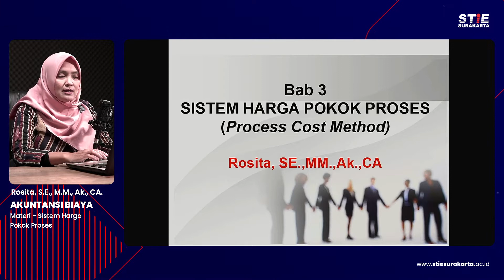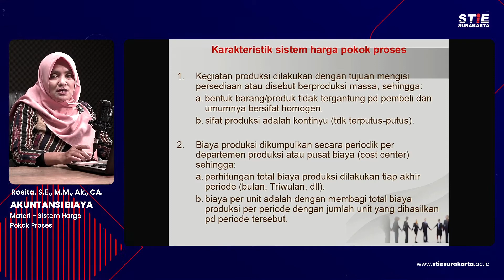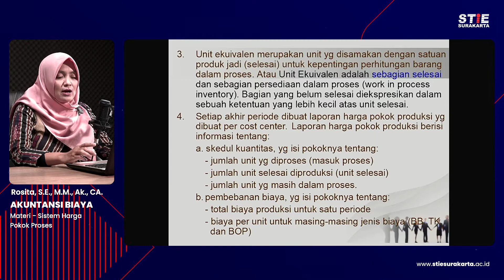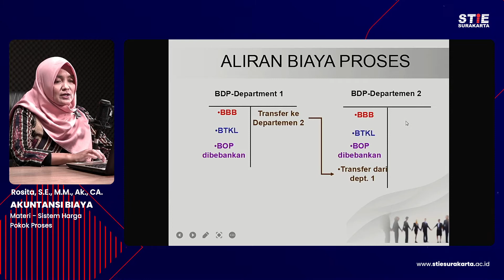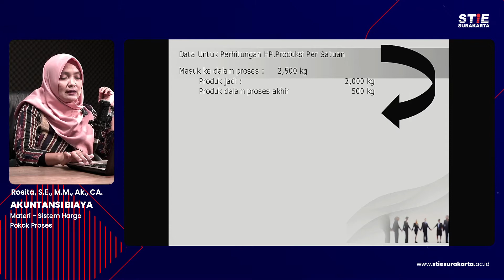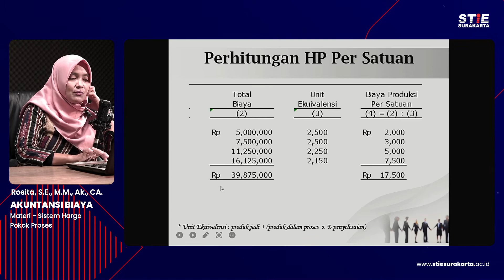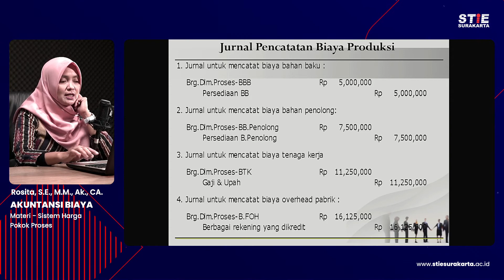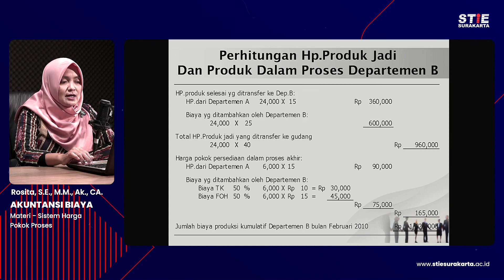Akuntansi Biaya #3 Sistem Harga Pokok Proses - Rosita